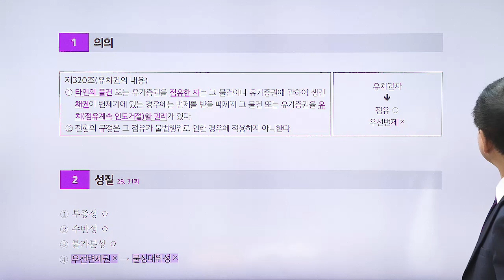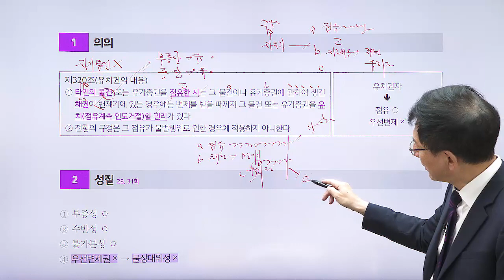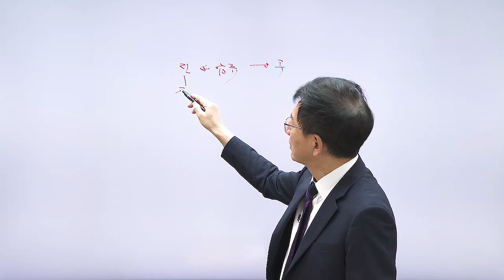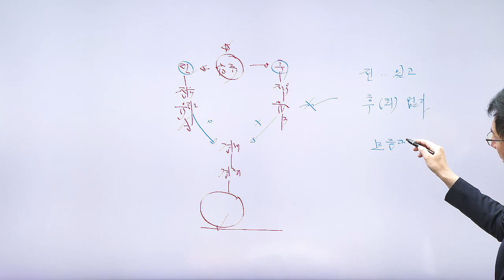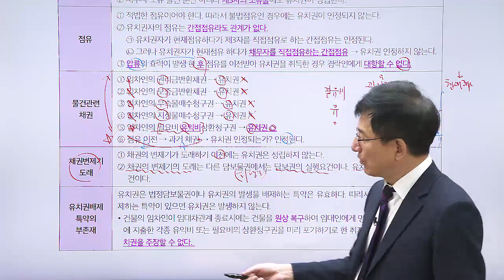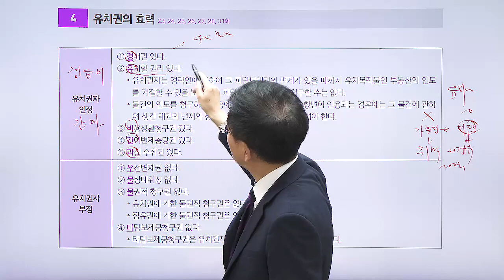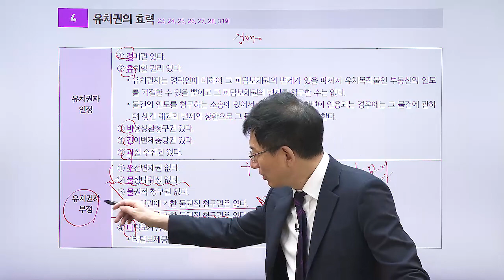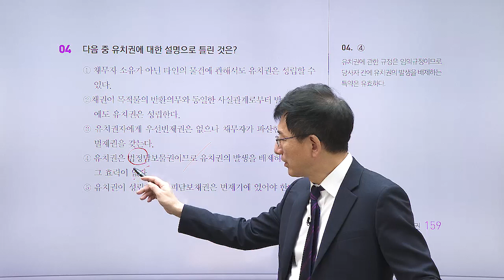공인중개사, 민법 테마 강의 '유치권'